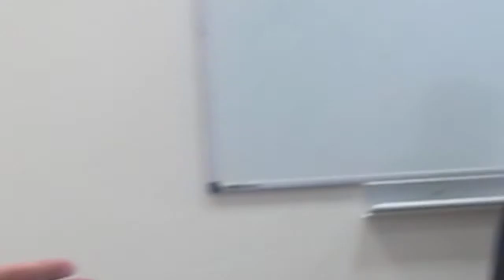discussion_070612.MOV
Дискуссия на круглом столе о проблемах науки и образования. Сахаровский центр, 7 июня 2012 г.